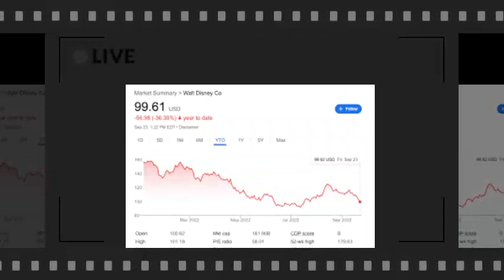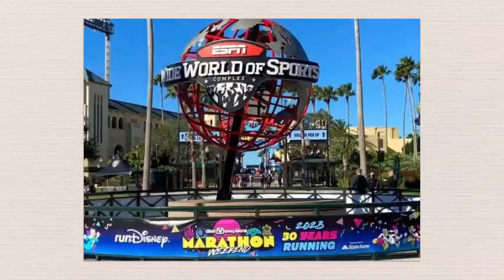Meg Tries To Use Haz's Money To Buy ESPN Shares, but Amazon & Disney Says No - Bob Iger Insights